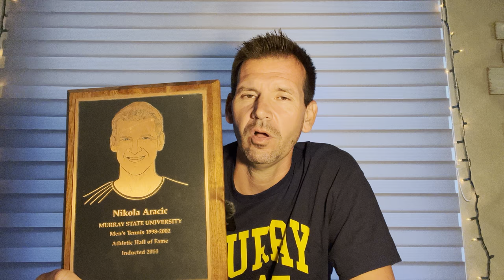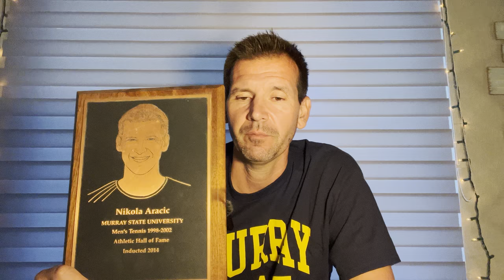Beat the Pro is CANCELED Everywhere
In today’s video, I explain why beat the pro is canceled everywhere.